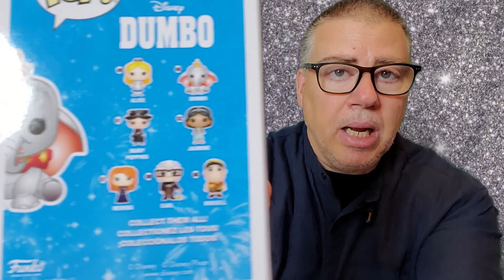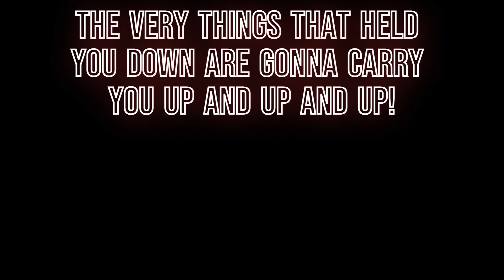Unboxing a glitter funko pop from the world of Disney, Dumbo !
A glitter edition of pop out of box 1, from Disneyland , Dumbo the elephant !